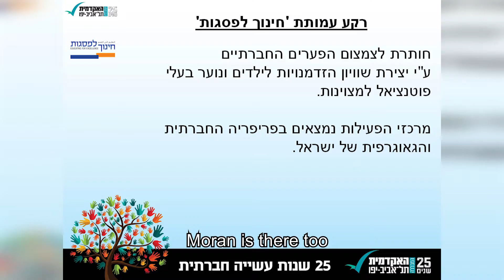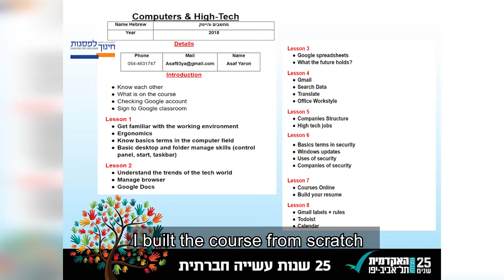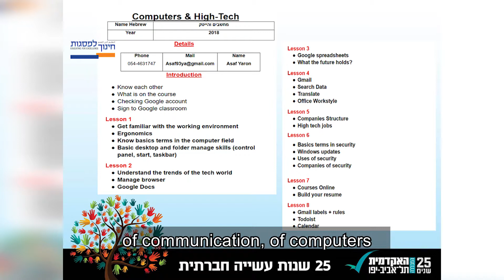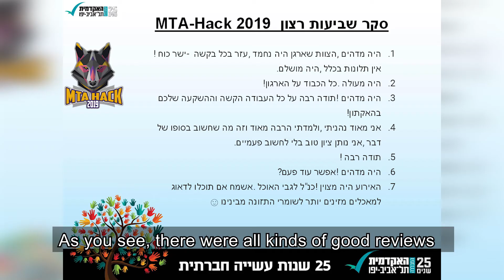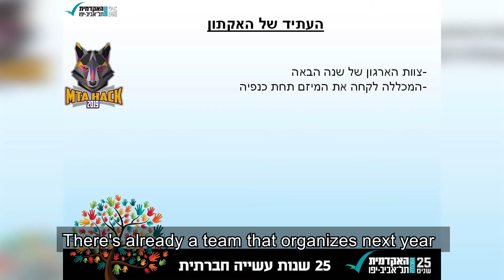The Academic College of Tel Aviv Yaffo celebrating 25 years of Social Change - Asaf Yaron